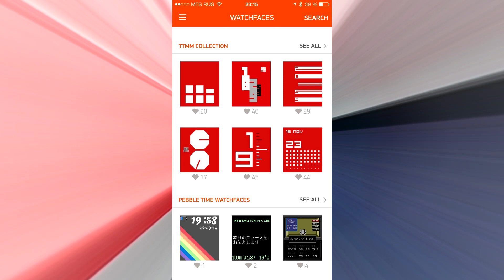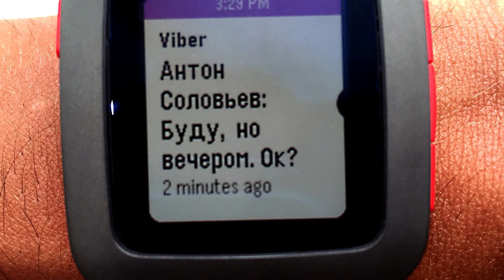Обзор умных часов Pebble Time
Главная особенность новинки - цветной экран E-Paper. Пожалуй, инновационным это решение не назовешь, но, вместе с тем, аналогичных решений на рынке не особо-то много.

Pebble Time вобрали в себя все достоинства первой модели, но плюс к этому оснащены цветным экраном, да еще и без ущерба для автономности.